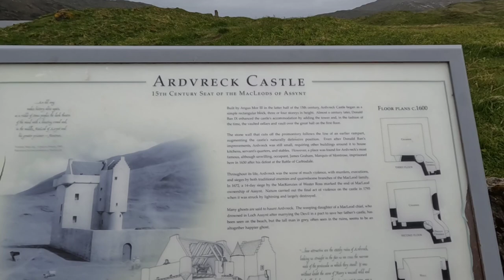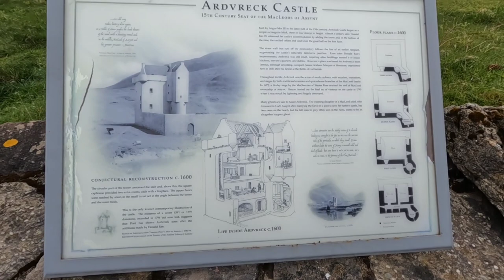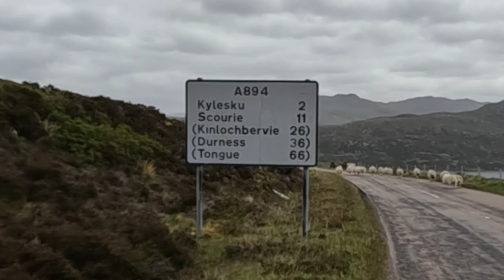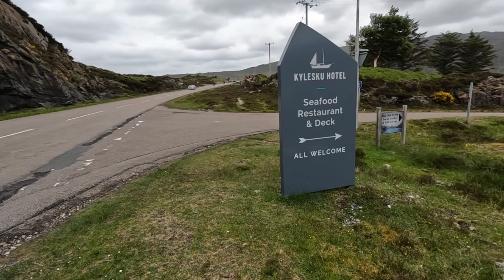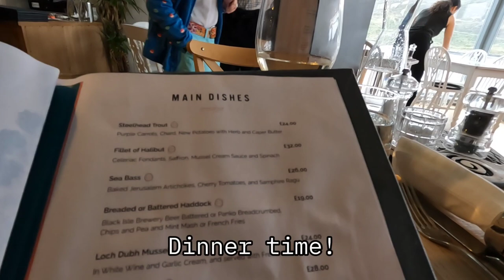Day 12 CAPE WRATH TRAIL: Following the Sheep Singing, Road Walking, Fine Dining